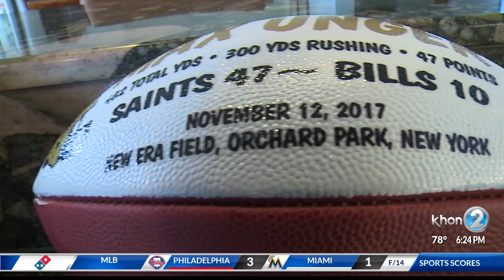Kona's Max Unger returns home to Hawaii after 10 year NFL career